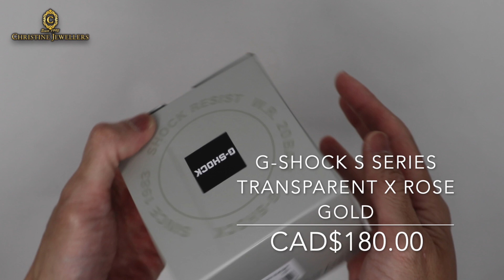Unboxing G-Shock S Series Transparent x Rose Gold GMA-S120SR-7A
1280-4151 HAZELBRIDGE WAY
RICHMOND BC, VANCOUVER BC